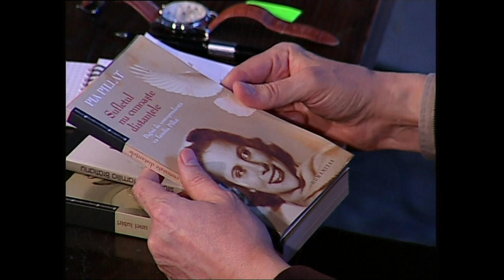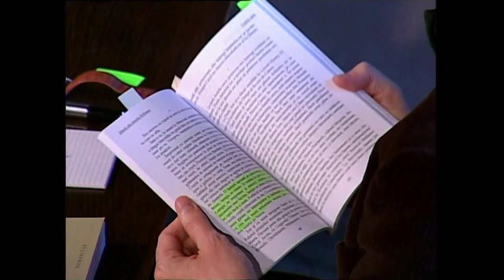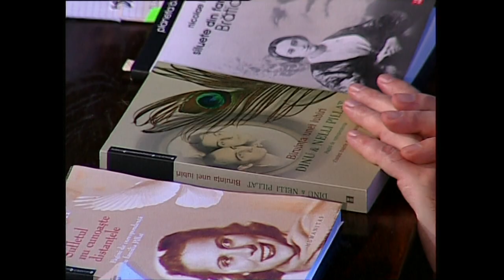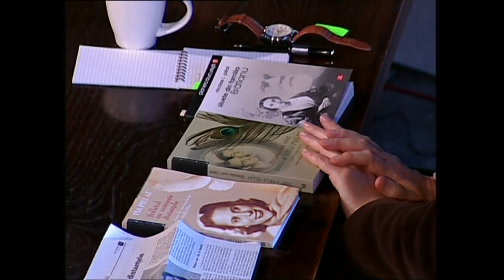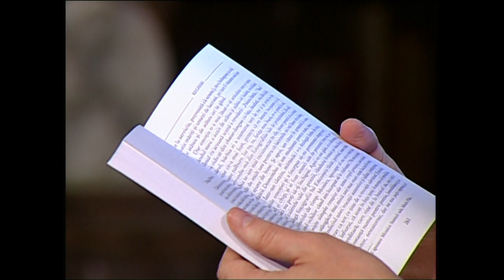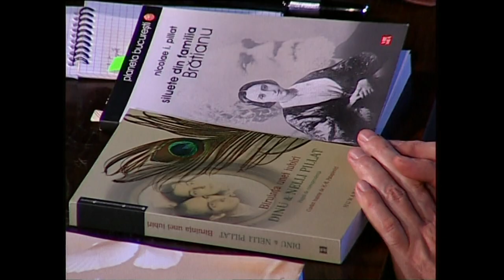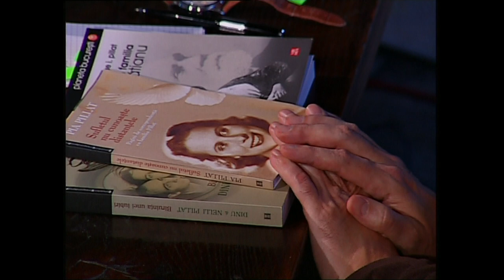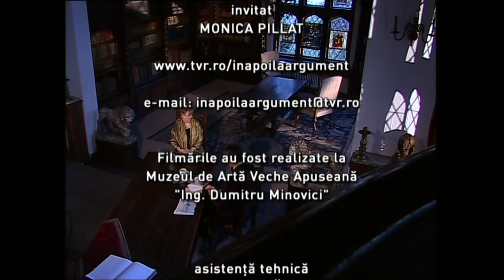Înapoi la argument cu Monica Pillat (@TVR Cultural)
Pe 7 martie, am revăzut dialogul din 2009 dintre Horia-Roman Patapievici şi Monica Pillat, prozatoare, poetă și traducătoare, fiica scriitorului Dinu Pillat și nepoata poetului și eseistului Ion Pillat.

Cei doi au depănat amintiri despre  familia Pillat, formată din numeroase personalități culturale, și au discutat despre volumele „Sufletul nu cunoaște distanțele” „Biruința unui iubiri - Dinu și Neli Pillat” și „Memoriile lui Nicolae Pillat - Siluate din familia Brătianu”.